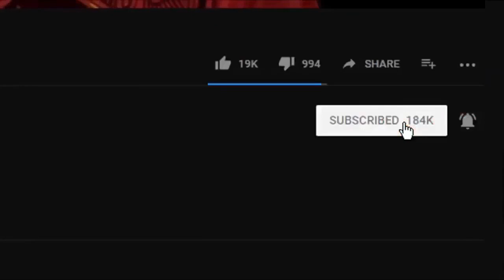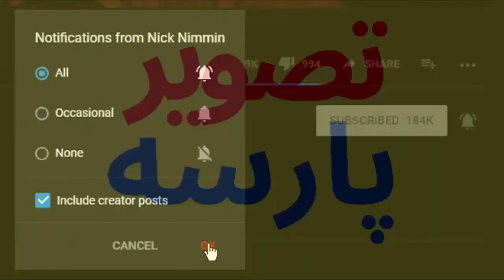آوازخواندن یک دختردرمسجد واتفاقی که براش افتاد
این دختر می گوید در نقطه ای ازمسجد شاه که رسیدم ناخودآگاه تصنیف زیبای ملکا از استاد فرامرز پایور با صدای استاد شجریان خاطرم آمد و بدون برنامه ریزی قبلی شروع به خواندن کردم حتی ابیاتی از شعر زیبای سنایی بزرگ را اشتباه خواندم خلوت بود و هیچ کس در آن قسمت نبود حواسم بود که صدایم را به کسی تحمیل نکنم داشتم به شیوه خودم مناجات میکردم که در انتها قلدری که نمیدانم کیست ولی میدانم از چه قماشی ست با ادبیات مختص همان قشر فریاد میزند نخون هووووه‌!!!
دلم شکست یه خانواده نزدیک شدن بهم گفتن فرار کن داره میاد
رفتم تو دستشویی یه آب به صورتم زدم‌ خشم داشتم مگه چه کار خلافی کرده بودم که یه عده بخوان منو فراری بدن؟؟؟